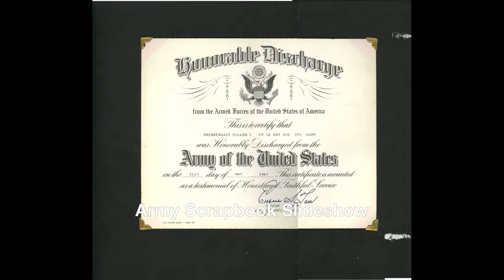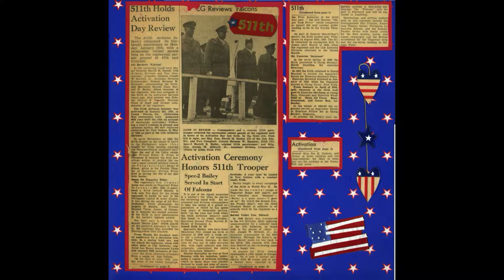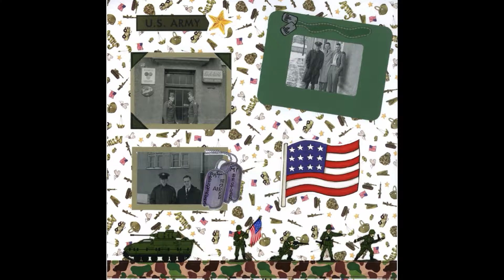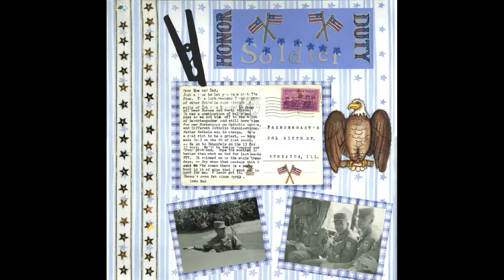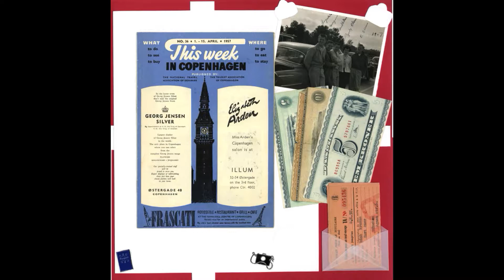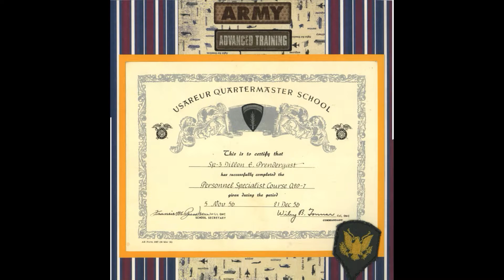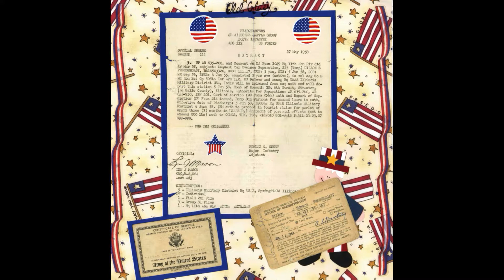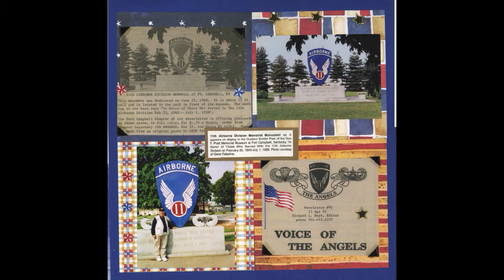Army Scrapbook Slideshow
11th Airborne Scrapbook